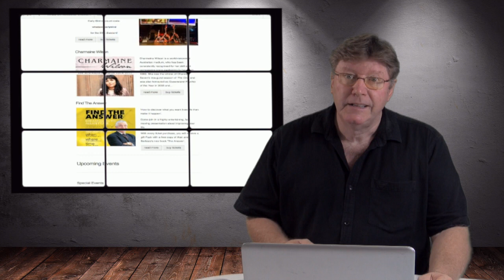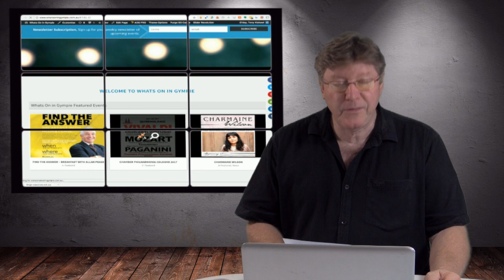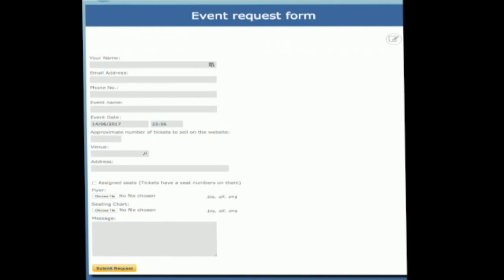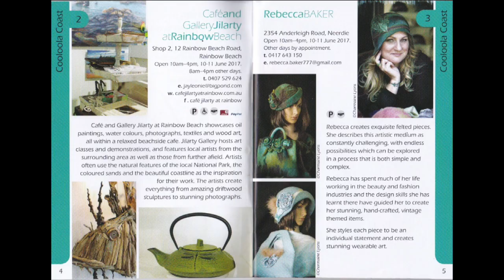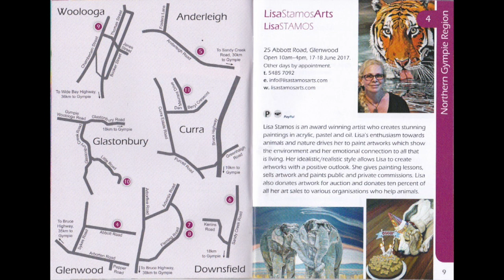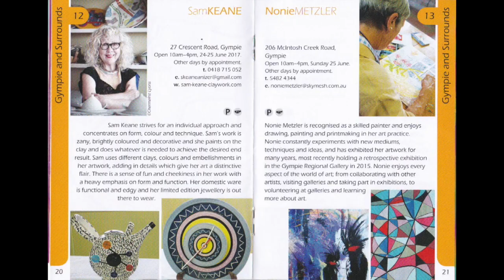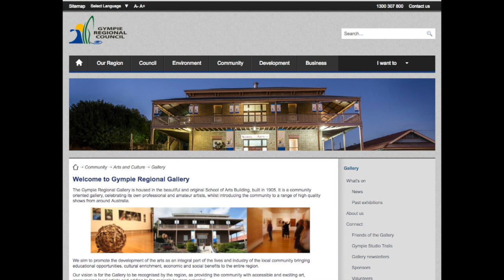Whats on in Gympie June week 2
Whats on in Gympie June week 2 with Tony Kishawi, Cindy Vogels and Joolie Gibbs.